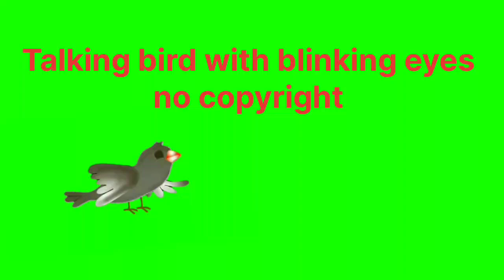talking bird with blinking eyes